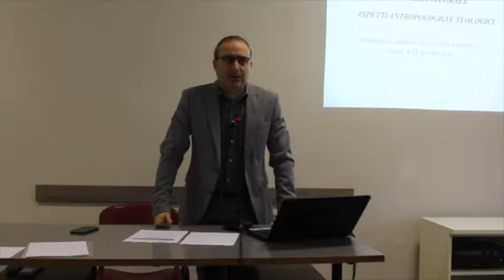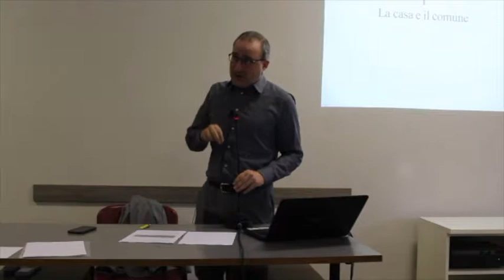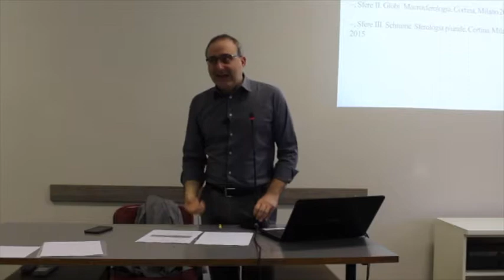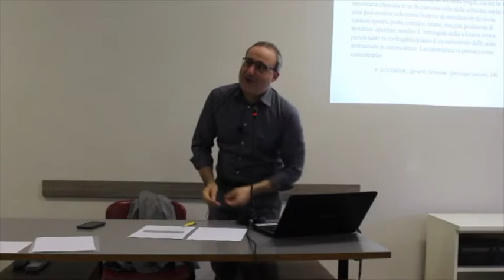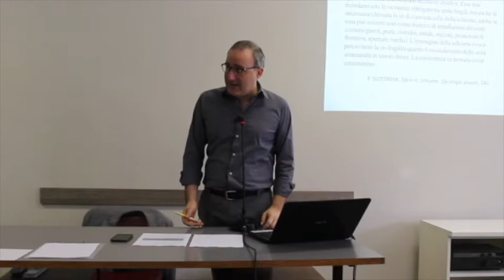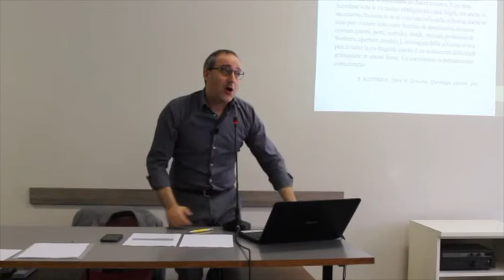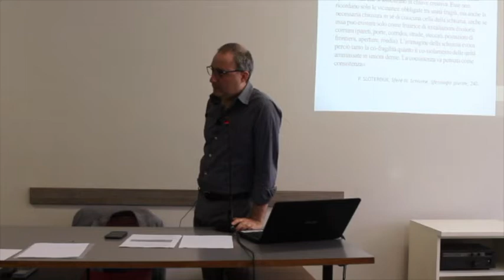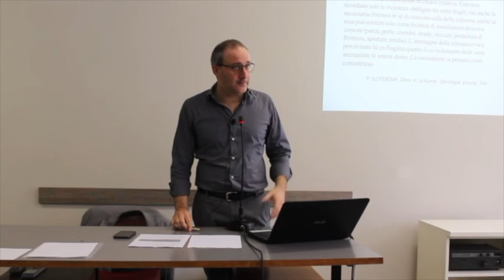5. Vicenzo Rosito (Seconda parte)